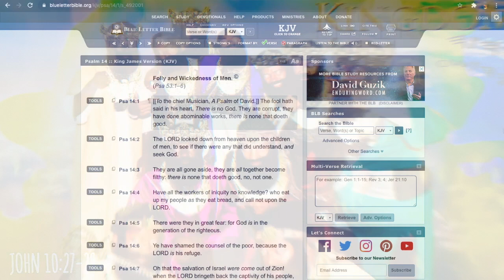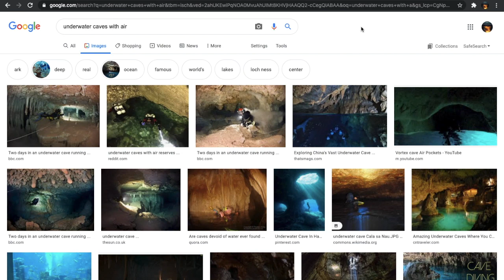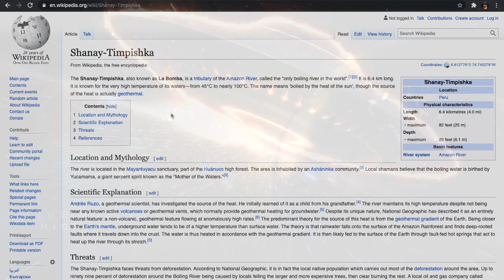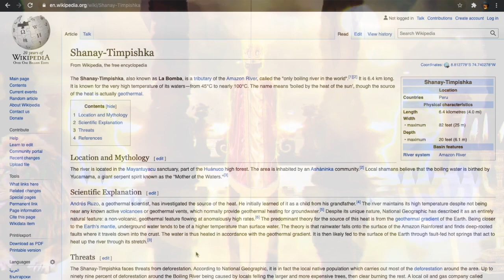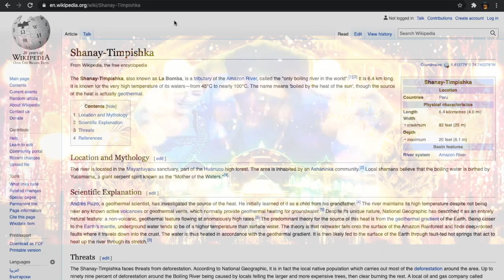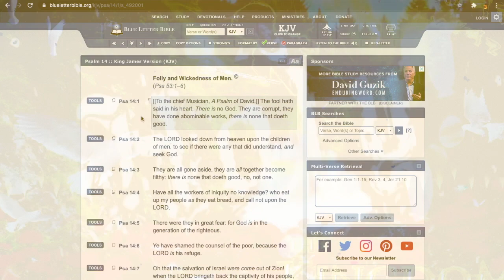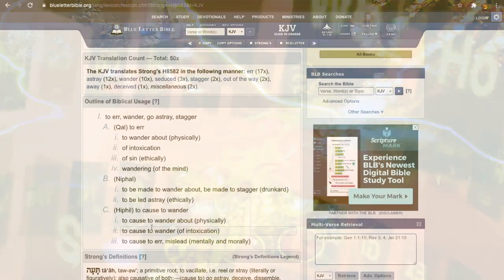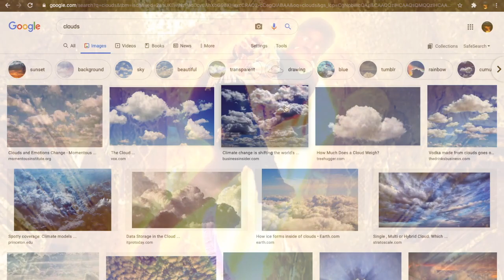THERE IS NO GOD???